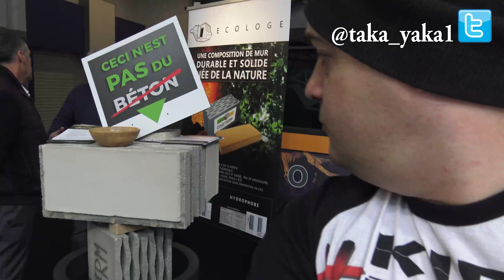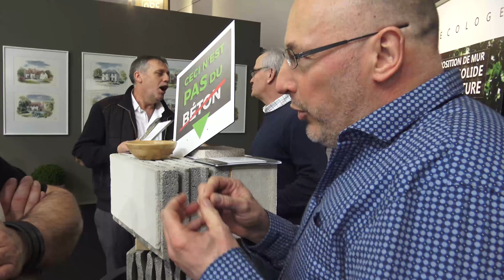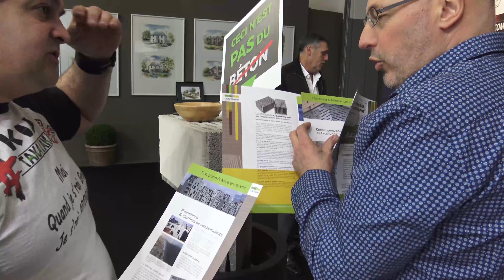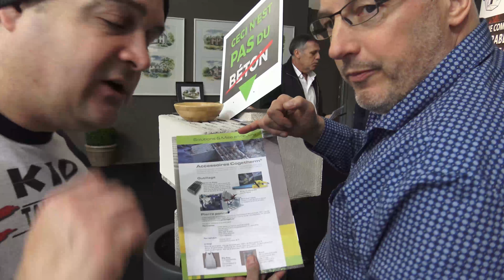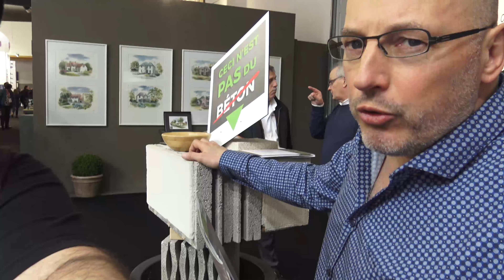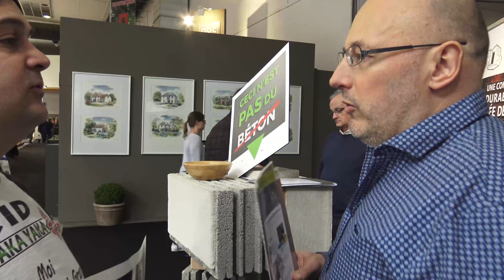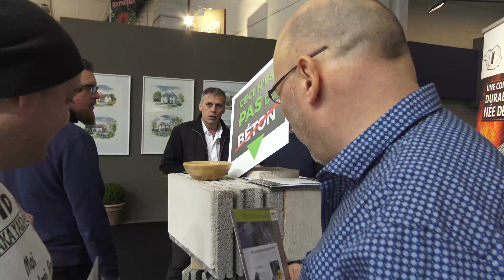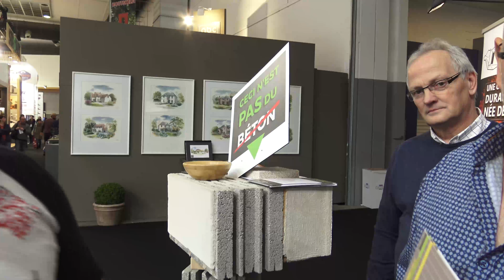▶️ le Parpaing en Pierre Volcanique ECOLOGE 100% Naturel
▶️ STAND-UP 🢂 BATIBOUW 2018 Salon national Belge de la construction Stand ECOLOGE

ECOLOGE

Les Maisons ECOLOGE sont construites en pierre volcanique. Née du feu des volcans, cette pierre offre naturellement d’infinis pouvoirs.

hydrophobe,des murs toujours secs, des murs toujours sains
perspirante, ouvert à la diffusion de vapeur d’eau
antisismique, grâce aux renforts
isolante thermique à vie, par la nature de la pierre
isolante phonique, également par la nature de la pierre
hyper pérenne, votre maison est taillée dans le roc
mais aussi incombustible, classe M0
très résistante mécaniquement, possibilité de monter jusqu’à 6 étages
et recyclable…
Déjà à l’Antiquité, les Romains utilisaient ce matériau multi-pouvoirs, on comprend pourquoi.

UNE PIERRE 100% ÉCO-RESPONSABLE, COMMENT ?
La pierre volcanique de nos murs vient de la petite île grecque GYALI, magnifique carrière à ciel ouvert tout près de chez nous !

Les blocs de pierre volcanique sont fabriqués sans cuisson :

ils sont donc les seuls à être recyclables à 100%,
en plus de consommer 4 à 7 fois moins d’énergie à la fabrication.
Un avantage écologique que toutes les pierres dites naturelles ne peuvent hélas pas offrir. Exemple ? Les pierres silico-calcaires ou les bétons cellulaires nécessitent une cuisson et contiennent des additifs non exempts de nocivité. ECOLOGE refuse donc ce genre de matériau.

Tout le système d’acheminement est pensé pour offrir un bilan carbone très faible :

sur l’ile, les granulés sont acheminés vers les bateaux par un système de tapis roulant ;
le transport par bateaux est le moyen qui a le moins d’impact écologique par tonne transportée ;
les bateaux arrivent directement au site de production, qui est à quai ;
et là, le système d’aspiration pour l’acheminement évite le transport par camions !
La nature nous offre ce qu’il y a de meilleur, pour nous et pour elle. Pourquoi aller chercher ailleurs. C’est cette vision qui dirige les choix d’ECOLOGE pour TOUS ses matériaux. Isolants, mortiers et enduits compris!

Isolants, mortier et enduits.

LE PROCÉDÉ ECOLOGE, UNIQUE ET CRÉÉ PAR PASSION
Le Procédé ECOLOGE est né du rêve et de la vision d’un homme. Eric Van Boven voulait pouvoir habiter d’abord, offrir aux autres ensuite, une maison en dur, qui soit aussi douce à vivre pour lui que respectueuse de la nature. Il a cherché, longuement, les meilleurs éco-matériaux, les meilleures solutions d’assemblage. Il vous les propose.

Les murs sont en blocs de pierre volcanique.
La pierre est maçonnée de manière ancestrale.
Le mortier utilisé est également à base de pierre volcanique.
La façade isolante est faite de fibre de bois naturelle.
Les isolants sont appliqués de manière mécanique, SANS colle !
Crépis et bardage proposés sont également en matière naturelle et recyclable (base de liège, de sédiments de fonds marins, ou bois certifiés…)
LE BONHEUR DE SE SENTIR BIEN, EN CONNIVENCE AVEC LA NATURE
Dans une Maison ECOLOGE, on se sent tout simplement bien. Très bien. Déjà parce qu’elle donne cette impression de solidité, de sécurité, de cocon qui va résister au temps et à tous les temps. Parce qu’elle a une incroyable douceur intérieure. Mais bien sûr aussi parce que cette maison-là est créée et construite en parfaite complicité avec la nature. Dans le respect de cette planète qui nous offre toutes ces richesses. Et dans le respect de nos enfants, de nos générations futures.

UN INVESTISSEMENT SÛR, PAR NATURE
Les Maisons ECOLOGE sont faites pour durer dans le temps, par nature. Les matériaux naturellement sains et solides utilisés ne se dégradent pas… et votre investissement non plus. A long terme, les Maisons Ecologe restent saines. Votre investissement prend de la valeur et vous assure une valeur de revente élevée.

VOTRE MAISON CRÉÉE ET CONSTRUITE DE A À Z AVEC DES PARTENAIRES SOLIDES
Eric Van Boven, concepteur d’ECOLOGE et du Procédé ECOLOGE, vous accompagne de A à Z dans la concrétisation de votre rêve, de votre maison en dur vraiment écologique. Et il s’entoure des meilleurs partenaires pour que ce rêve devienne une belle réalité.

CONCRÈTEMENT ? TOUT EST POSSIBLE !
Logements individuels, immeubles, bâtiments publics et tertiaires, écoles, …
ECOLOGE concrétise les envies de construction écologique en dur en petit et en grand format!

Les "Maisons ECOLOGE" ?

Des matériaux vraiment écologiques et 100% recyclables
Une énergie grise au plus bas
Une isolation qui ne se détériore pas
Un procédé unique, créé par passion
Une isolation naturelle et pérenne pour un confort de vie inégalé
Une atmosphère douce et positive
Une valeur à long terme assurée